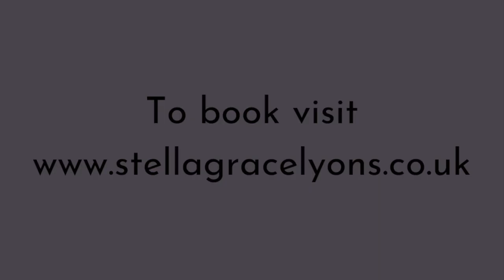John Singer Sargent: Painting the Age of Elegance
A live online Art History talk by Stella Grace Lyons

October 7th at 11.00am BST.

In the 1890s John Singer Sargent complained to friends that he was painting three sitters a day 'with scarcely an interval between each sitting'.

Sargent is today known for his dazzling society portraits; from presidents to oil magnates, patrons of the arts to aspirational tycoons.

The most famous of these is the alluring ‘Madame X’ – a painting of a beautiful woman in an iconic ‘little black dress’. It caused a complete scandal in Parisian society.

But Sargent’s portraits are only one expression of his artistic talent. He also created sun-drenched landscapes, beach scenes, and intimate works depicting childhood.

Come and explore the unexpectedly varied work of this 19th Century master.
For more information and to find out about future talks please